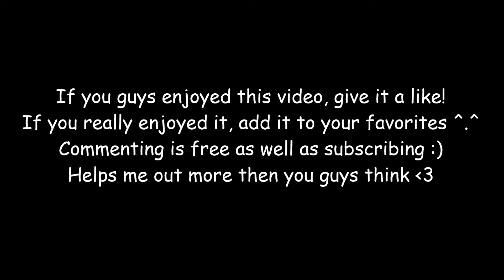World of Warcraft - F2P Twink Feral Arena Montage (Horde)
Whuddup Peeps! Sorry for the late upload, I had multiple rendering issues .. I'll upload one of the videos that shows what happens when it fails to render, so you guys have an understanding what's going on. I hope you guys enjoyed this video!

Server: Garona
Main Characters: Poisonhearte, Drezi, Bloodstruck